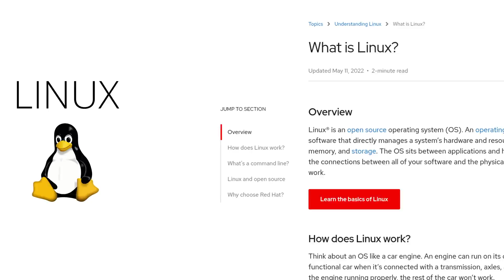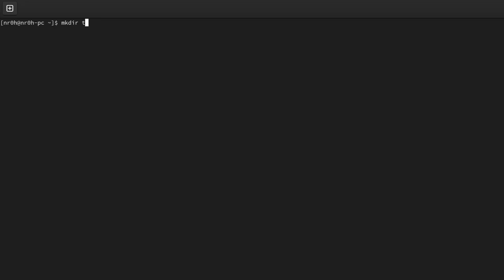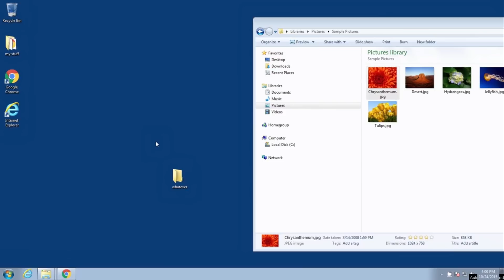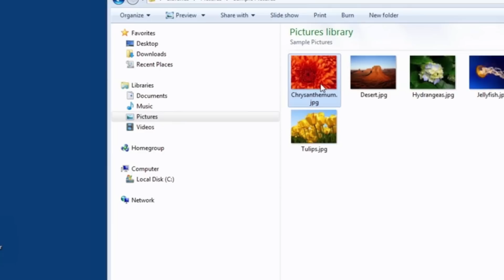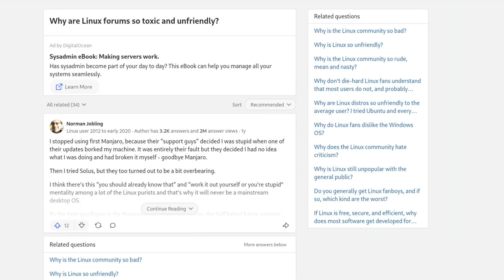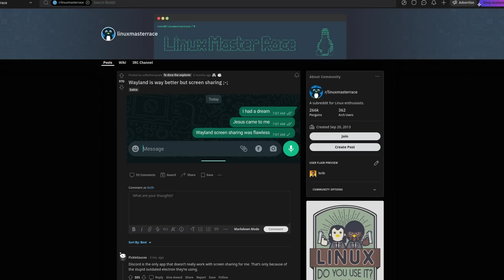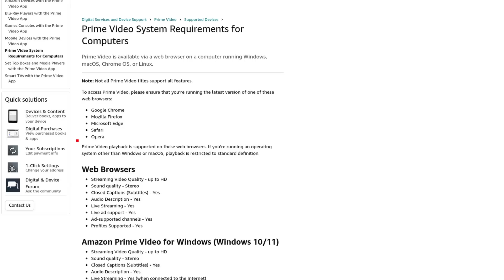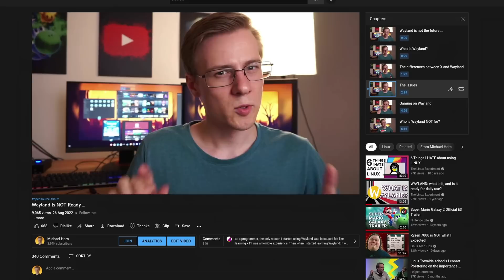Why Are My Linux Videos So Negative?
Links:

Camera (With Default Lens)

Chapters:

00:00 - How do I know Linux?
01:19 - Usability
01:51 - Terminal vs GUI
03:50 - My experience with the Community
05:41 - My actual Linux experience
07:03 - Why do I make my videos?